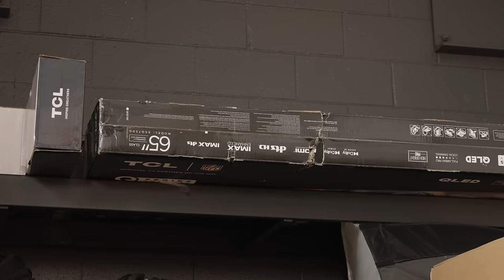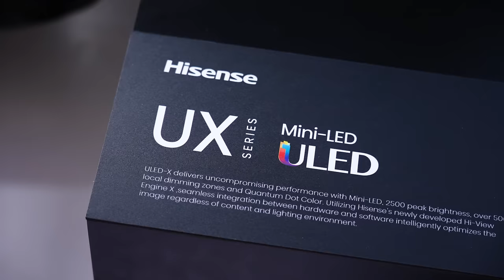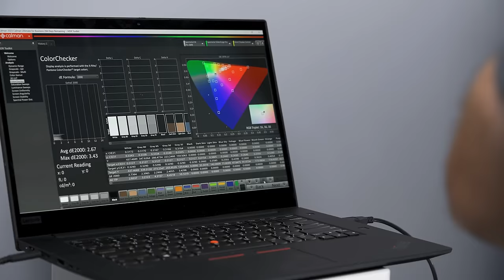Why We Don’t Buy the TVs We Review | You Asked: Ep. 4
Today I answer the most frequently asked question I've received over the past decade. In this video, you'll learn what is involved in reviewing TVs and other tech at scale, and hear all the details around why we can't buy the TVs we review. All will be revealed!

QUESTIONS?

🛒 Sony A95L OLED
🛒 LG G3 OLED
🛒 Hisense U7K mini-LED
🛒 Samsung S95C OLED
🛒 LG M3 Wireless OLED
🛒 TCL QM8 mini-LED
🛒 Sony X93L mini-LED
🛒 Sony X90L LED
🛒 Hisense U8K mini-LED
🛒 Sony A95K OLED
🛒 Samsung QN90C QLED
🛒 LG C2 OLED

VIDEO CHAPTERS
00:00 Intro
01:57 Reasons We Don't Buy the TVs We Review
02:21 Logistics Behind Purchasing and Shipping TVs
05:41 Cost of Purchasing and Shipping TVs
08:23 Access Granted to Through Reviewer Programs
11:16 General Feasibility Issues of Purchasing TVs for Review